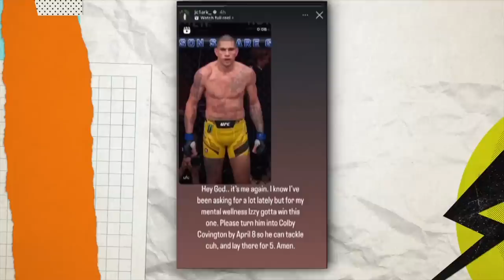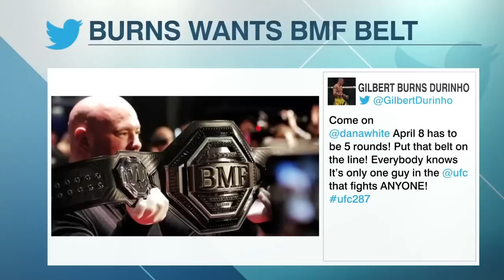DC & RC discuss Pereira vs. Adesanya 2 & rank the best fighters of 2023 {FULL SHOW] | ESPN MMA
In this week’s episode of DC & RC, Daniel Cormier and Ryan Clark react to Dana White’s dropping news of the UFC 287 card in April that is headlined by Alex Pereira vs. Israel Adeanya 2 and Gilbert Burns vs. Jorge Masvidal. They also discuss Colby Covington’s future as well as Max Holloway returning against featherweight contender Arnold Allen. All that, plus ranking the best fighters on 2023 and Tap In or Tap Out.

0:00 Intro
2:38 Pereira vs. Adesanya 2
15:19 Burns vs. Masvidal
23:45 Colby Covington
27:09 Raul Rosas Jr.
32:26 Holloway vs. Allen
39:29 2023 MMA Rank
44:01 Tap In or Tap Out